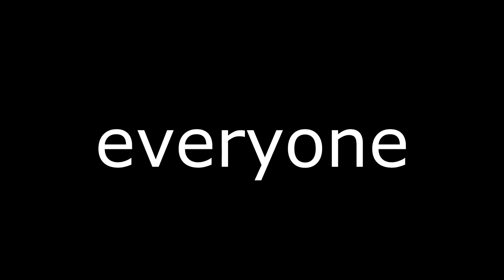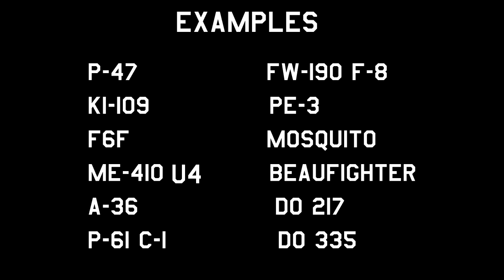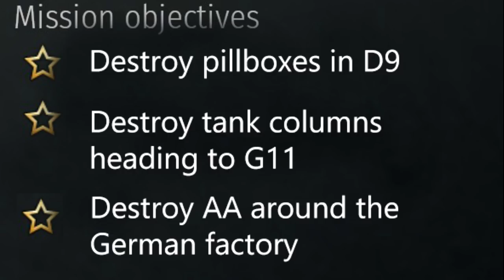WT: How to save Air RB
Kurttank43
Chilliwiggles
BIackfire
Ruairidh
lordikianer
TerriblyPerfect
ComradeLegion
Taihou
TheDoctorMD
Attasean

If you have any requests or suggestions please leave them below! I'm always looking to improve the channel, I read through every comment and they're all greatly appreciated

I have purchased a licence to use the outro song 'Sweez' in my work directly from the composer Stan Forebee, check him out, very nice guy and very talented